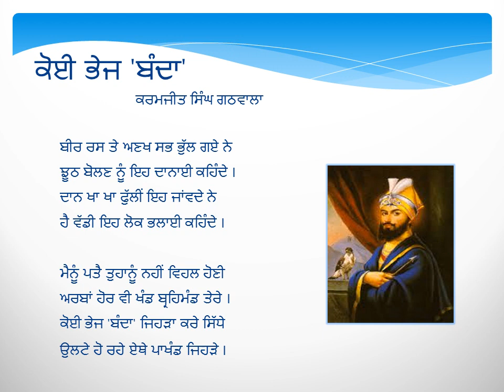ਕੋਈ ਭੇਜ 'ਬੰਦਾ'-ਗੁਰੂ ਗੋਬਿੰਦ ਸਿੰਘ ਜੀ ਸੰਬੰਧੀ ਪੰਜਾਬੀ ਕਵਿਤਾ/Punjabi Kavita on Guru Gobind Singh Ji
Punjabi Poem:  Koi Bhej 'Banda' Poem on Guru Gobind Singh Ji